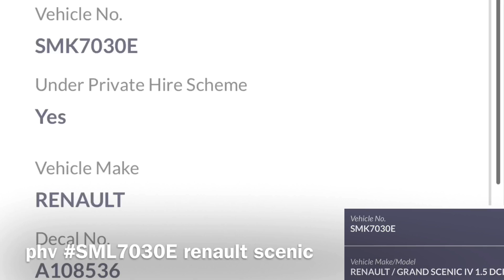12feb2020 476 upper serangoon view phv SML7030E renault scenic drove in from the exit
12feb2020
476 upper serangoon view

phv SML7030E renault scenic

drove in from the exit , in a great rush to topup cashcard